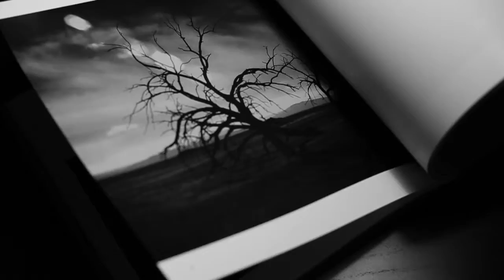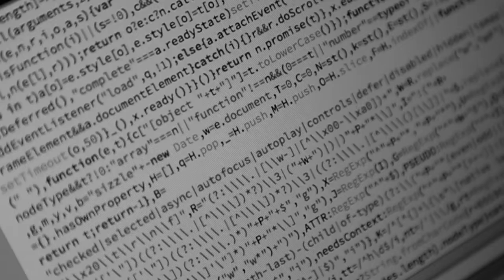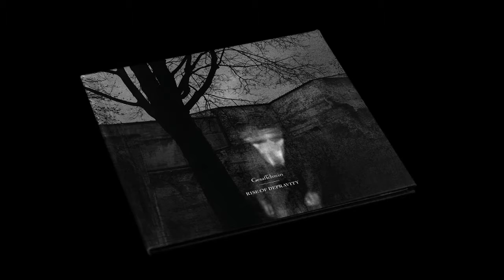The Real Starving Artists | Anthony Wallace